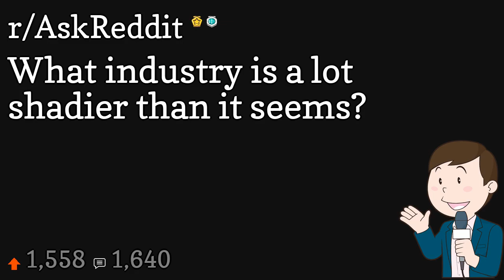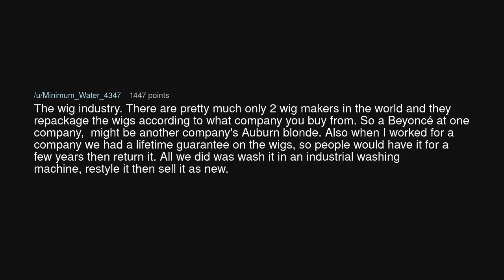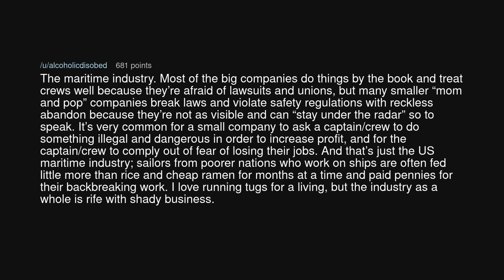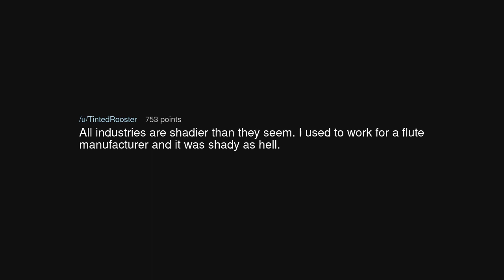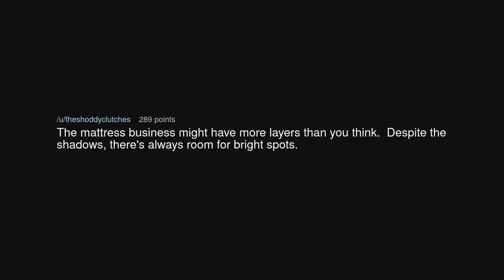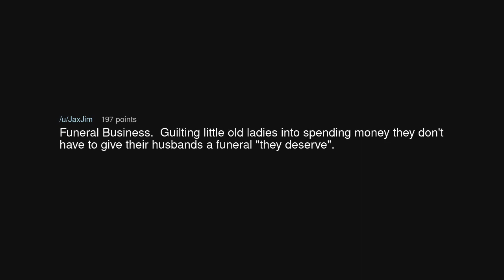What industry is a lot shadier than it seems?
What industry is a lot shadier than it seems? (r/AskReddit)

Source: attilabodnar on Reddit (link removed at the insistence of YouTube)